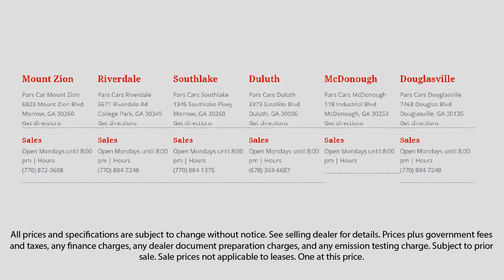2011 Dodge CHARGER R/T R/T Dunwoody Newnan East Point Douglasville Morrow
2011 Dodge CHARGER R/T R/T Stock Number: P33544 Vin:2B3CL5CT3BH515677.